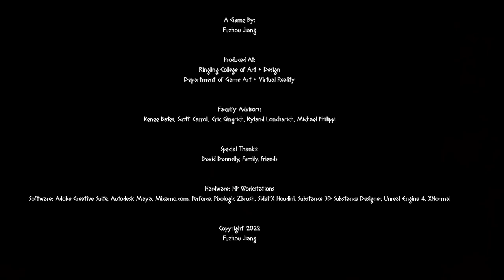"God Wills It" - Gameplay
"God Wills It" is an adventure game made by Fuzhou Jiang in Sophomore 2022 Spring Semester of Game Art major at Ringling College of Art and Design. It is created with Autodesk Maya, Pixologic ZBrush, Adobe Substance 3D Painter, Adobe Substance 3D Designer, Adobe Photoshop, Adobe Premiere, and Unreal Engine 4.